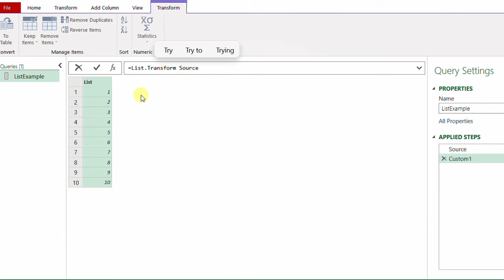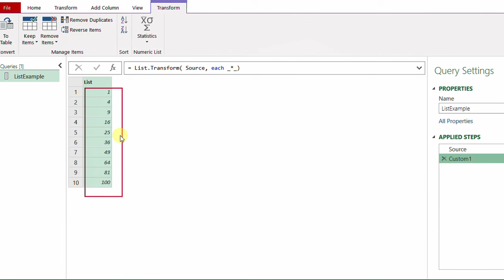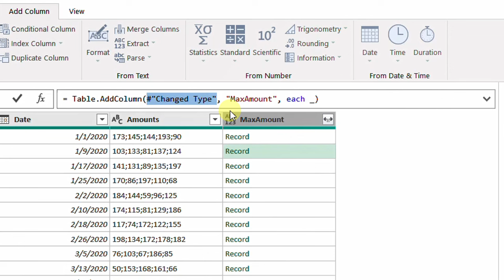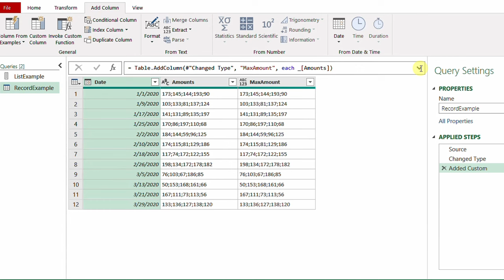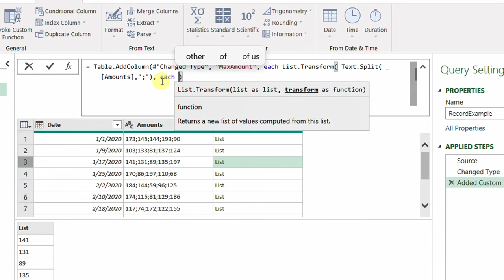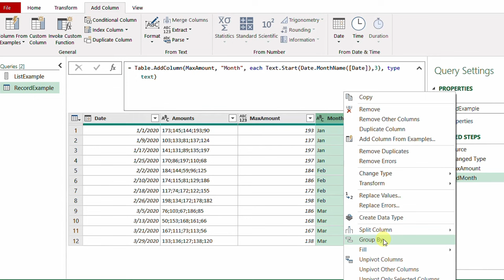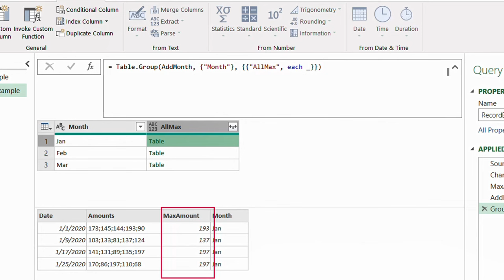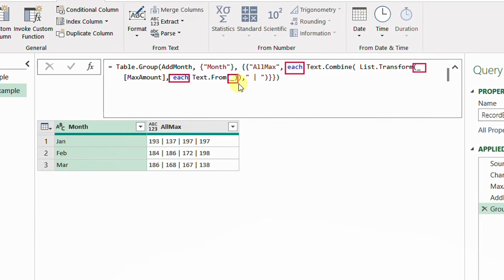ماهي وظيفة كل من "each" و" _ " ؟ | سلسلة باور كويري المتقدمة | APQ15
المحتويات:
0:00 المقدمة
1:14 اختصار لدالة متخصصة وعنصر داخل قائمة
6:07 صف داخل جدول
9:57 حسب السياق
16:15 جدول داخل مجموعة من الجداول
18:42 مع Group BY (Table.Group)
22:39 الخاتمة